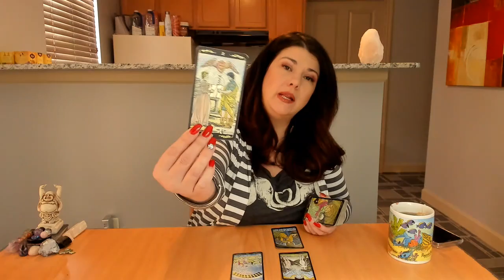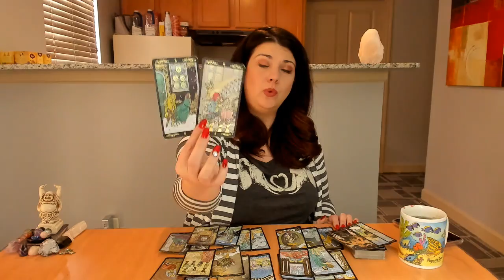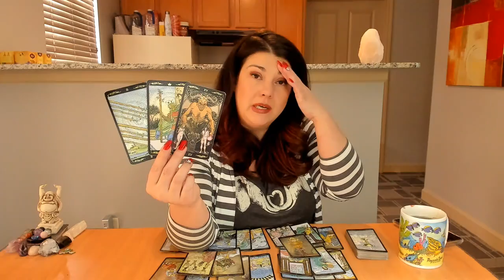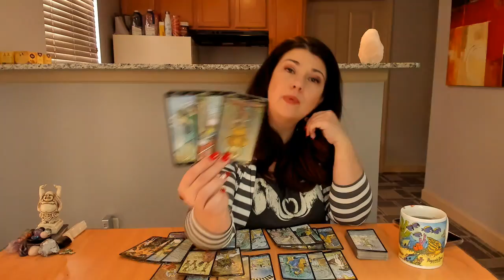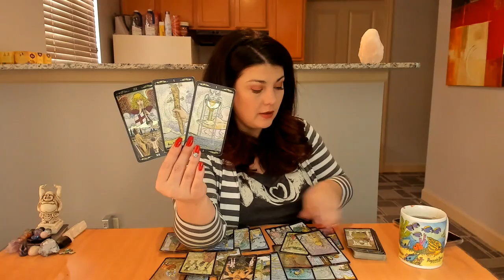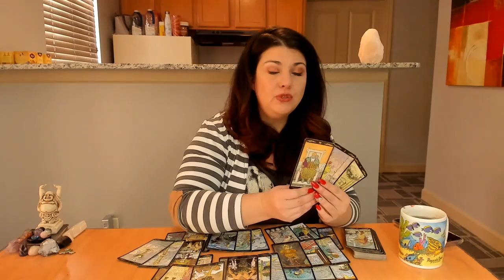Aries, Heart Centered Lifestyle. March 2019 Tarot Reading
PISCES Sun Signs!  $50 OFF of the 1 hour NON Emergency LIVE  reading using code BIRTHDAY at this link: